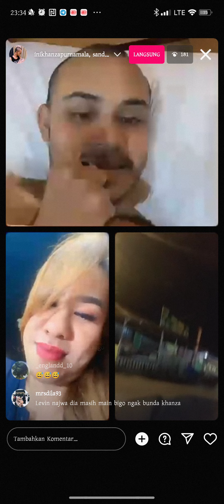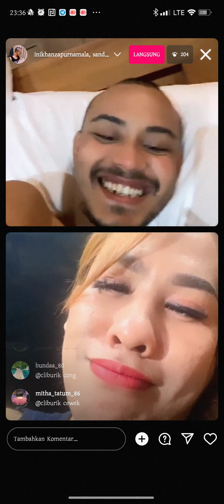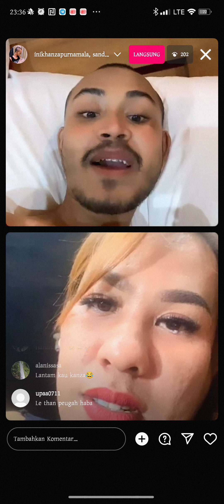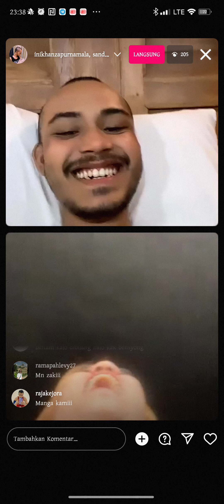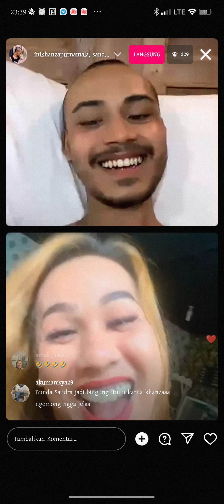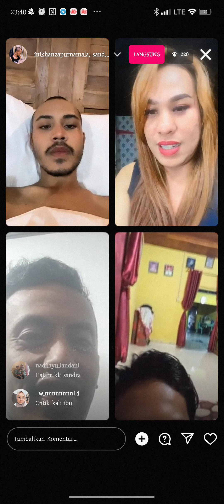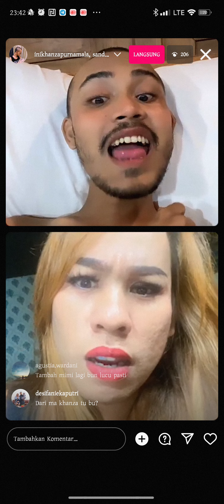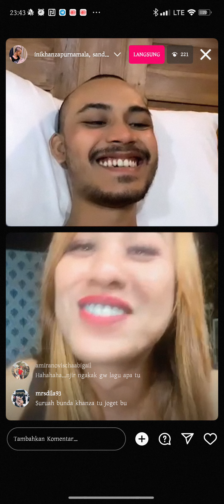Bunda Khanza live with Sandra palama